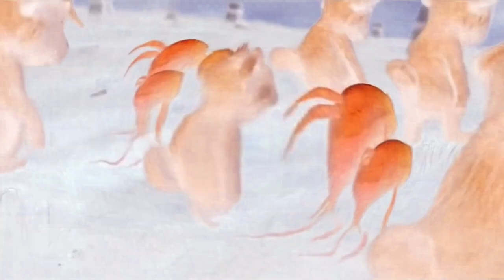Preview 2 Lorax Meme Effects | Klasky Csupo 1997 Effects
Source by TSLE805.